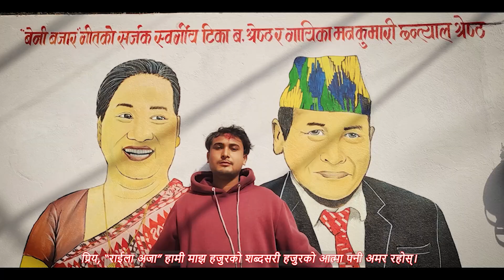Jatra Vlog🇳🇵 || Lakhe, Ropai In Gulmi👹 || Culture Vlog✌️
Culture Represent On Gulmi✌️

       🎵✌️ Saphal Diaries Presents ✌️🎵
   🎈 Resunga Youth Festival 2080 Soon!!!🎈

MY GEARS
▶BIKE- YAMAHA FZ25
▶CAMERA- REDMI K20 PRO. को पछाडी र आगाडिको क्यामरा , Gopro Hero10

 "Thank You So Much For Your Kindness Support"